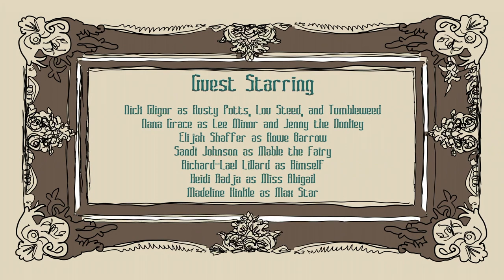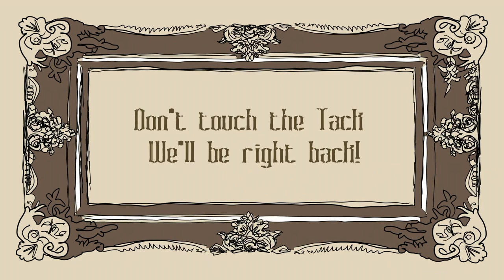The Goodbye Family: The Animated Series. The Shoo-Fly: Part 2.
When the town of Nicklesworth has their annual pie contest, Rusty Potts leaves his claim to enter his Shoo-Fly pie that includes an old boot as its main ingredient. Unknowingly, following the old miner is an exotic Fairy released in his last strike and looking to grant him a wish.